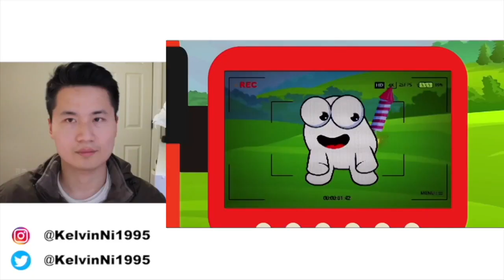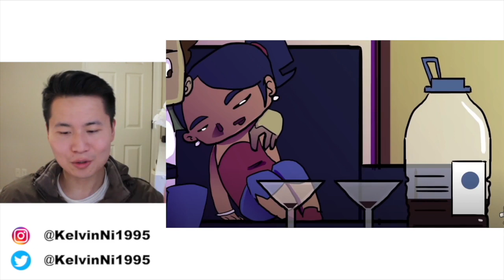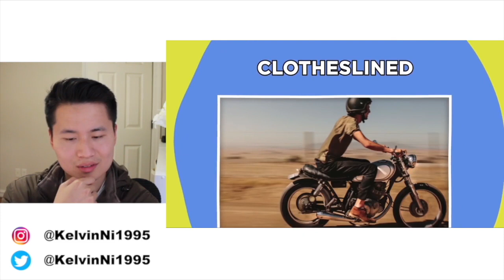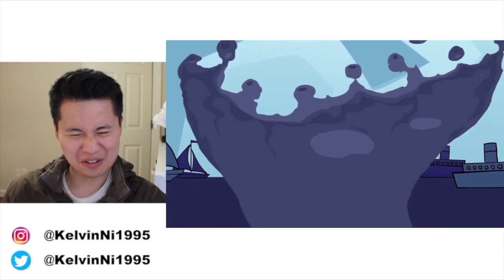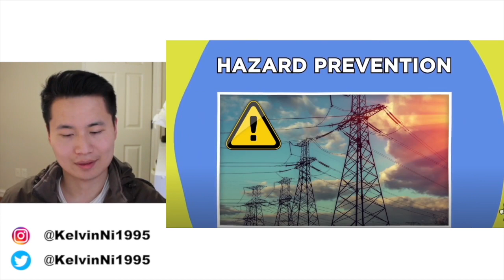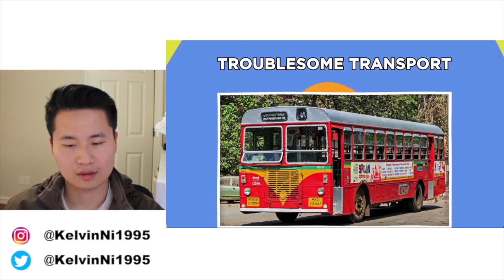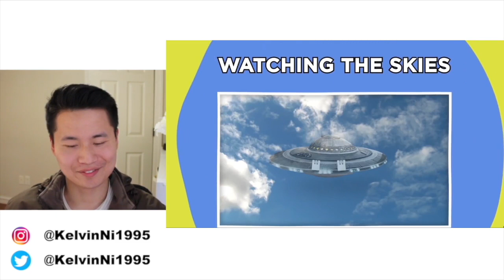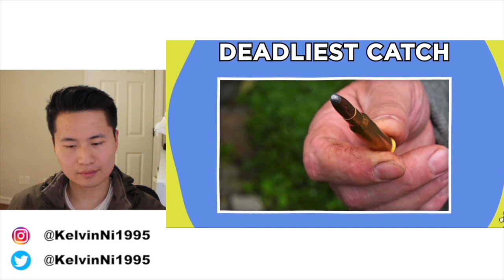Embarrassingly Dumb Ways People Died - Darwin Awards Winners